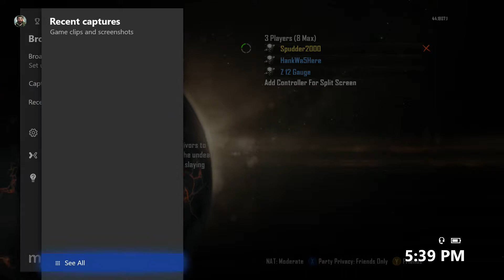Mob of the Dead Ep:05 | Pop Goes the Weasel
Welcome everyone to the last episode of our Alcatraz Easter Egg playthrough. Hope you all enjoyed the episodes leading up to this.

TH3 STIG7777
Z 12 Gauge
HankWa5Here